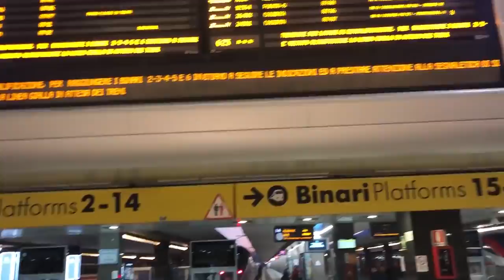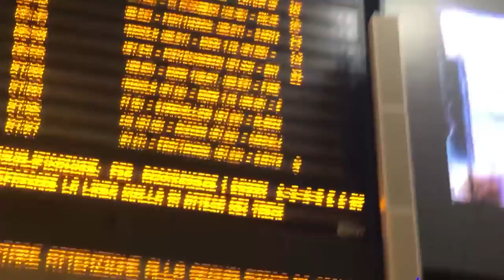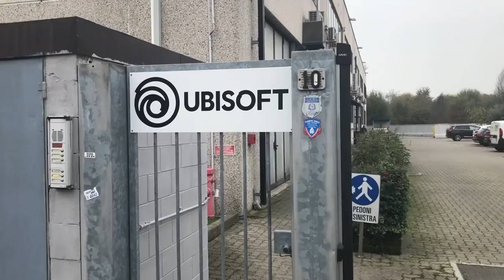ASSALTO alla SEDE di UBISOFT!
Siamo andati a provare OPERATION WIND BASTION direttamente nella SEDE di UBISOFT Italia!
... e non eravamo soli.

ANCORA UNA VOLTA VOGLIAMO RINGRAZIARE UBISOFT ITALIA PER AVERCI DATO LA POSSIBILITÀ DI PARTECIPARE AD UN EVENTO DEL GENERE!

CONTATTI:

ID PS4 "CF TEAM":

INTRO & OUTRO:

Artists: Heuse & Zeus x Crona & Emma Sameth